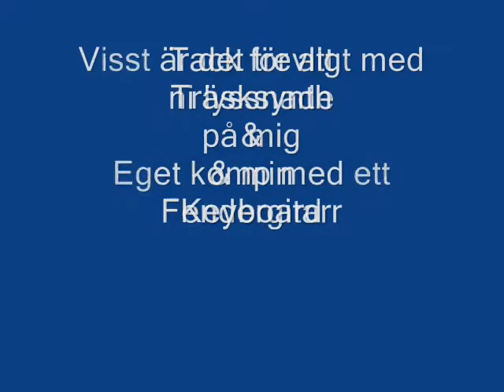Mjölnarens Irene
yngve jernberg dragspel och komp